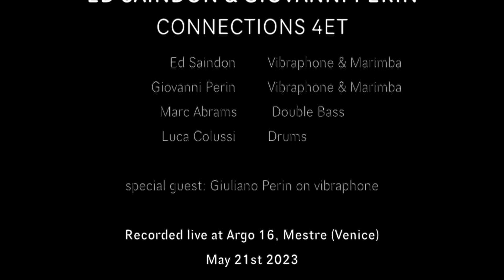Ed Saindon & Giovanni Perin Connections 4et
ED SAINDON & GIOVANNI PERIN
CONNECTIONS 4ET

Ed Saindon - Vibraphone & Marimba
Giovanni Perin - Vibraphone & Marimba
Marc Abrams - Double Bass
Luca Colussi - Drums

special guest: Giuliano Perin on vibraphone

Recorded live at Argo 16, Mestre (Venice)

👉 I'm available for online private lessons or masterclass for groups!

Giovanni plays malletech mallets